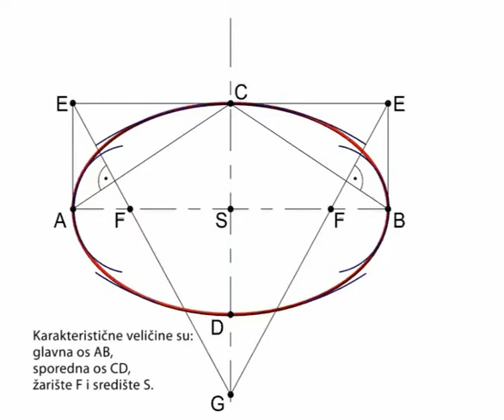Elipticne putanje krivih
Elipsa